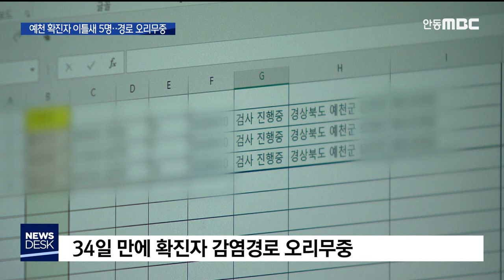예천 5명 확진,지역사회 감염 우려 / 안동MBC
2020/04/10 10:58:32    작성자 : 조동진

어제 예천에서 코로나19 확진자가
나온데 이어 오늘 다시 4명의 확진자가 나오자
예천군은 지역사회 감염을 막기 위해
접촉자에 대한 검체조사와 함께
해당 시설에 대한 방역에 나섰습니다.
◀ＥＮＤ▶

예천군은 오늘 확진된 4명에 대한 접촉자
44명을 대상으로 검체 조사에 나선 결과
현재 6명은 음성으로 나왔으며
나머지는 결과를 기다리고 있어
확진자가 더 나올 가능성이 있습니다.

예천군은 음성이 나왔다가 다시 양성으로
나온 경우가 있어 1차 접촉자를 자가격리
시키고 2차 접촉자에 대해서는
자가격리를 권유하고 있습니다.

한편 예천에서 34일 만에 확진자가 발생하고
확진자의 방문장소가 많아
지역사회 감염이 우려되고 있습니다.